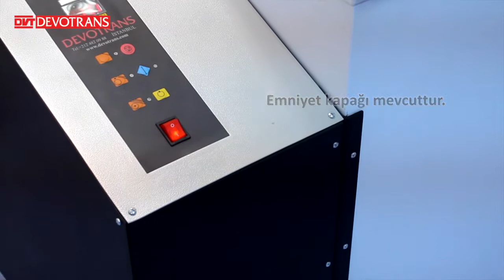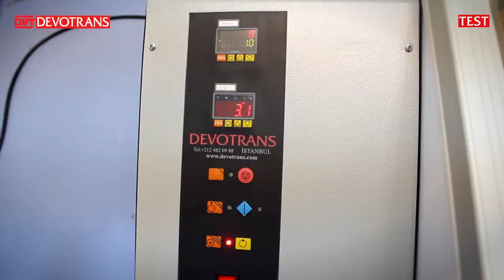TABAN ESNEME MUKAVEMETİ TEST CİHAZI DVT TEM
MALZEMELERİN ( AYAKKABI TABANI VB.)  MUKAVEMET TESTLERİNDE KULLANILIR.